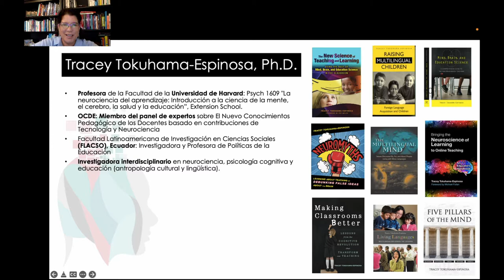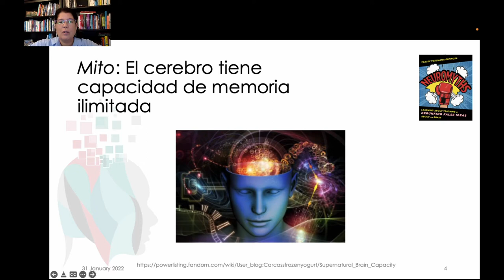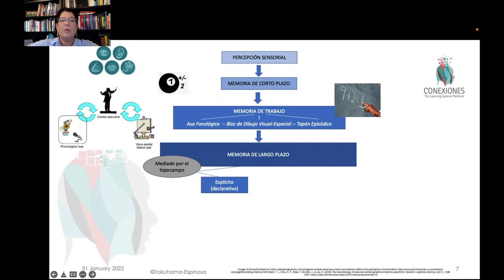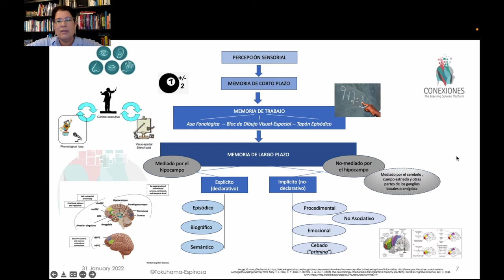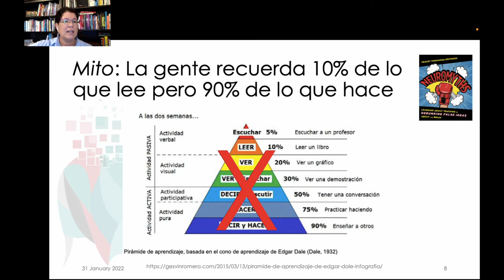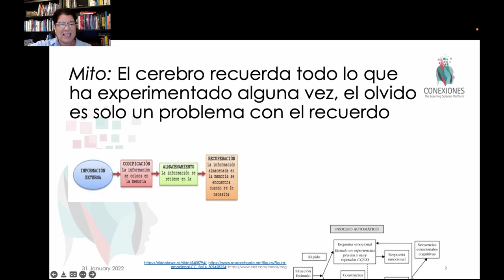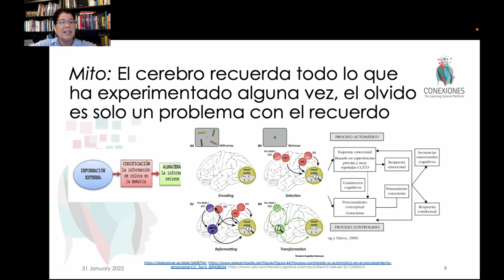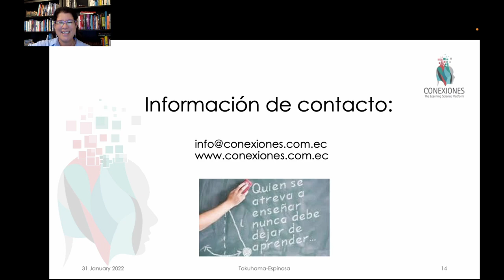Mitos sobre la Memoria por Tracey Tokuhama-Espinosa, Ph.D.